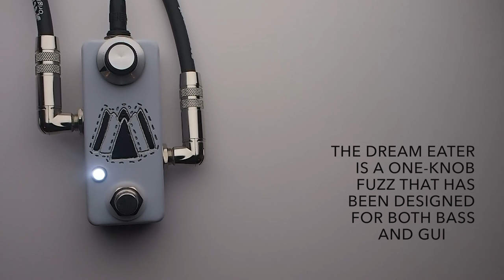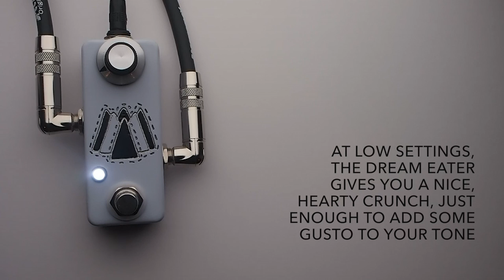Floating Forest Pedals Dream Eater Fuzz Guitar Effects Pedal Demo